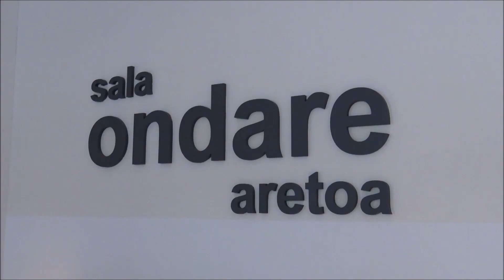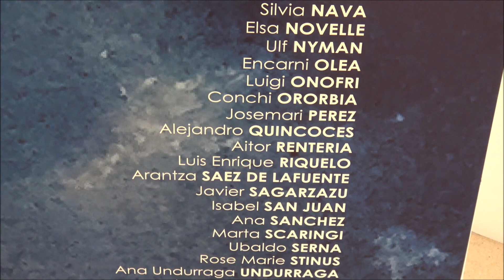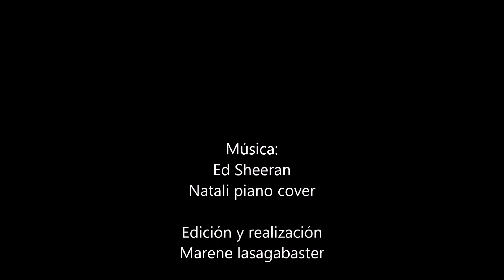BILBAO 2018: Contemporary watercolor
AAV